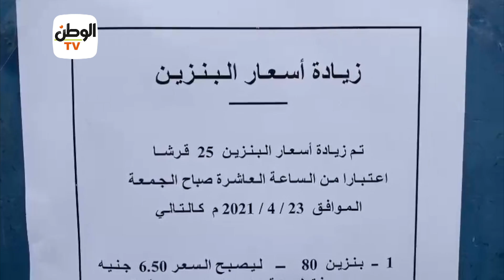أسعار البنزين الجديدة بعد الزيادة 25 قرشا للتر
جريدة الوطن
جريدة يومية مستقلة